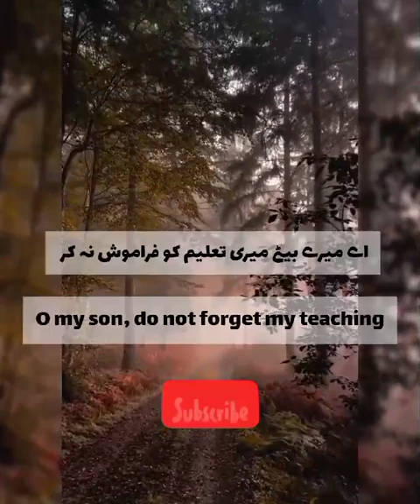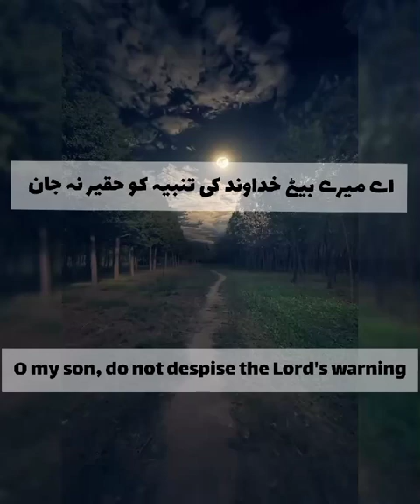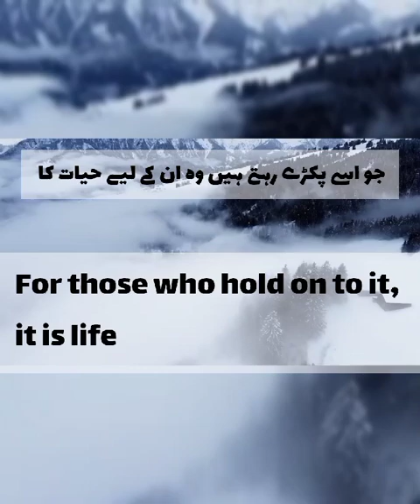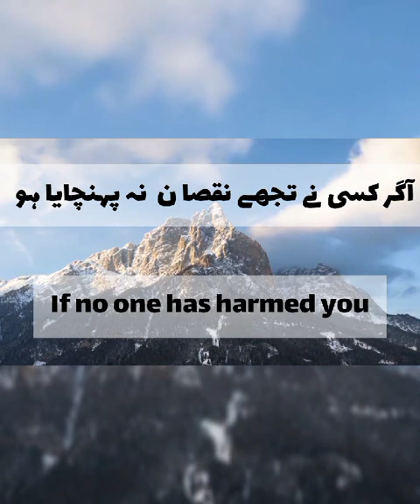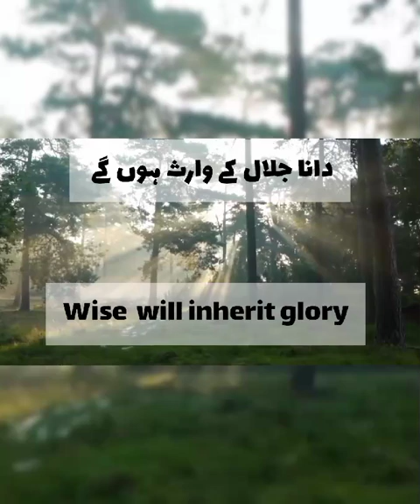Imsaal | امثال | Proverbs | Urdu Bible l imsaal ki kitab l MM GOSPEL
urdu audio bible offline,urdu bible
online,bible in urdu language
audio,urdu bible verses,urdu bible audio new testament, proverbs urdu
 bible,urdu bible study,bible in urdu,bible muqaddas,bible urdu mien,urdu
 bible reading online,bible study proverbs